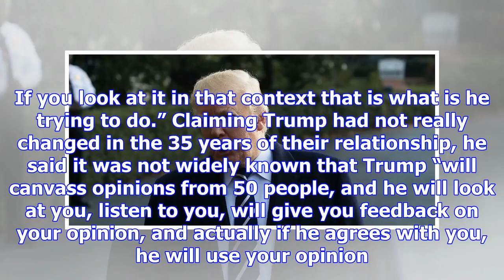Trump visit to uk expected in new year, says us ambassador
The US ambassador to the UK has said he expects Donald Trump to go ahead with a working visit to the...